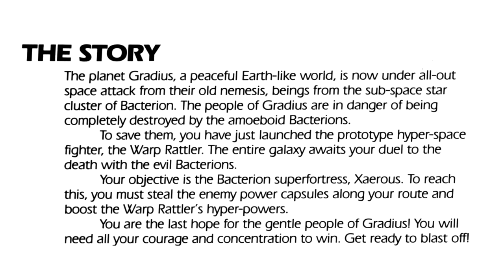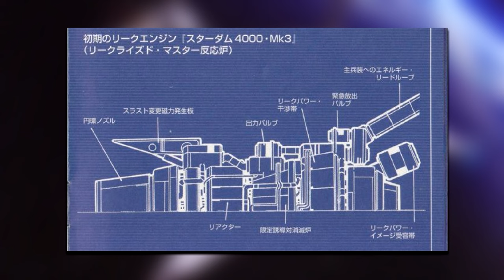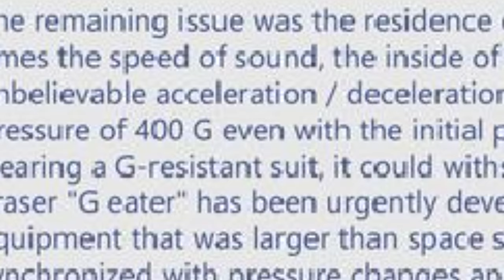A QUESTION OF CHARACTER - VIC VIPER (GRADIUS)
- VIC VIPER -

You can't spell prototype without "pro."

FOLLOW ME AT:

TWITTER.COM/QUESTIONOFC

TWITTER.COM/NORMALLYRETRO

INSTAGRAM.COM/NORMALLYRETRO